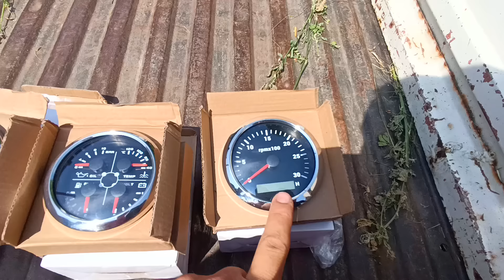Про комбайн, гільзи та спідометри на трактори та комбайни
🔜 Телефон для отримання номерку лотереї та підтвердження участі 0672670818

🔜Телефон Юрія  для замовлення приладів  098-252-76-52